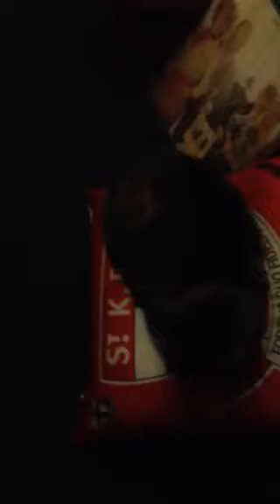The cat puked and I got blamed gaslighted omg!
My housemates are mean I just wanted to dance with the fat cat